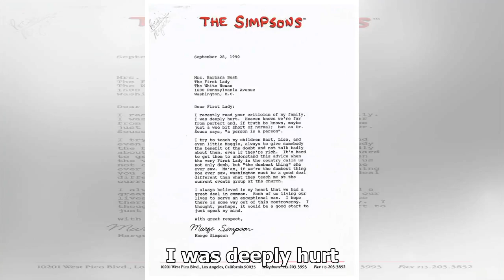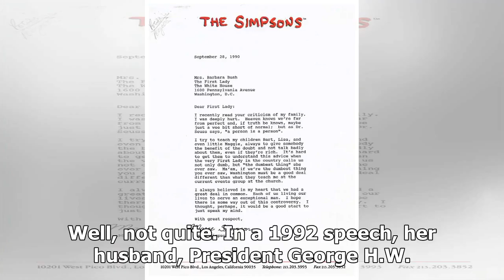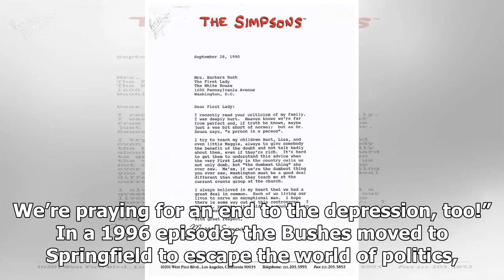The Simpsons Read Barbara Bush's apology letter to Marge